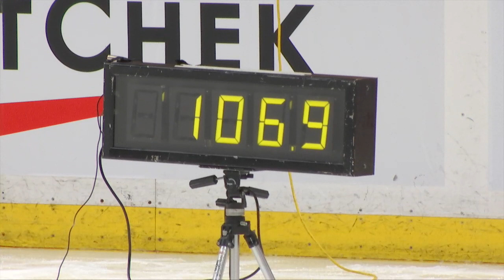2016 Sens Skills presented by Sport Chek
Accuracy shooting, fastest skater, hardest shot…. Check out the best moments from this year’s Sens Skills presented by Sport Chek.